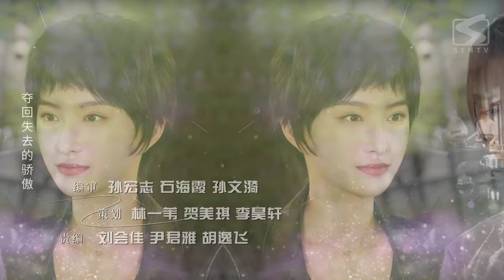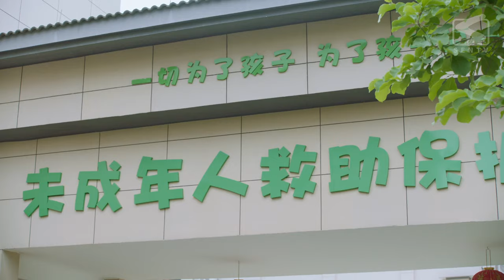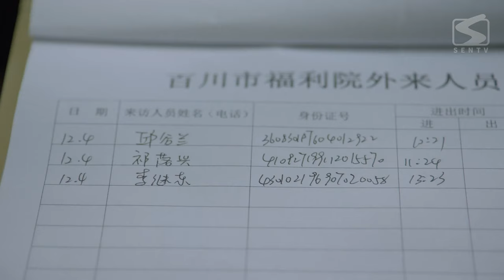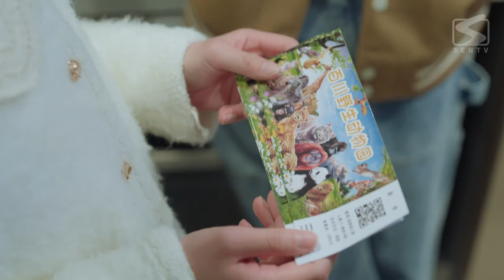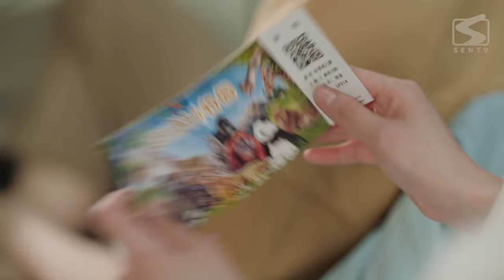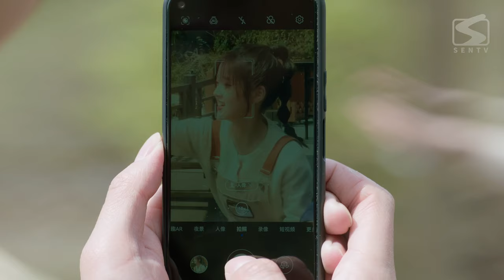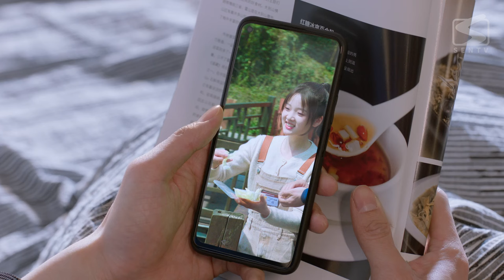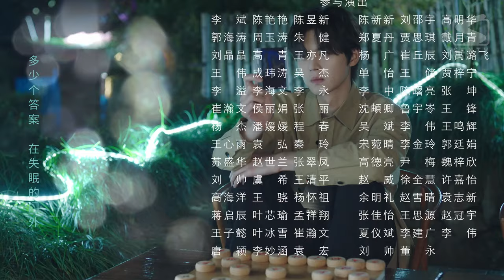【ENG SUB】《甜甜的陷阱 Sweet Trap》第05集 | 犬系女vs猫系男，冤家变恋人！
🕗更新时间：2月5日首更2集，之后周一至周五每天12点（GMT+8）更新1集

《甜甜的陷阱 Sweet Trap》
主演：谢彬彬、张淼怡
学徒李柰（张淼怡 饰）为帮助师傅夺回代表荣誉的五星菜刀，“卧底敌营”，只为有朝一日打败“名厨杀手”姜芥（谢彬彬 饰），却跌入姜芥设计的“陷阱”。该剧以中华传统美食为背景，厨艺界小白与厨艺界“夺刀杀手”开启了一场斗智斗勇，相生相克的“甜斗”之路。
Apprentice Li Nai went undercover to help his master reclaim the prestigious Five-Star Kitchen Knife, symbolizing honor. Her sole purpose was to one day defeat the "Chef Assassin" Jiang Jie, but she ended up falling…